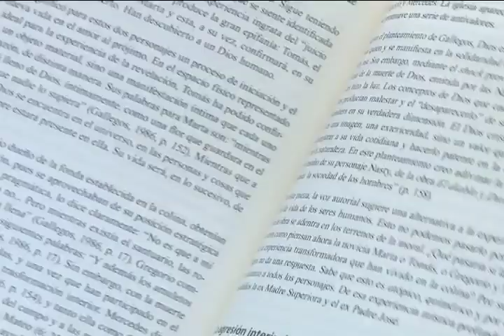DESDE LA EDITORIAL: Troyo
En nuestra sección "Desde la Editorial", conoceremos una novedad literaria que ofrece la Editorial de la Universidad de Costa Rica.